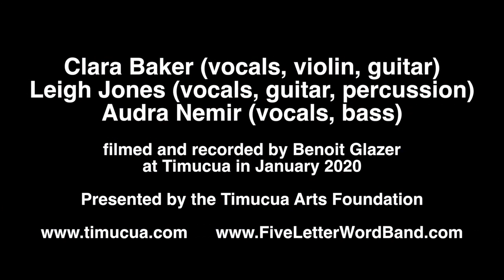Siren Will Sound, Five Letter Word at Timucua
This is one song from the set that Five Letter Word gave at Timucua in January 2020.